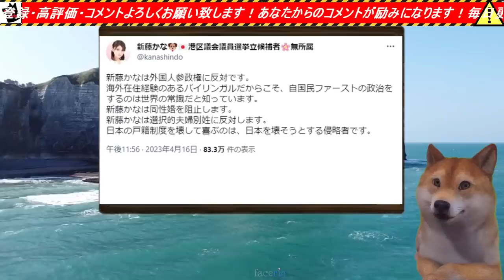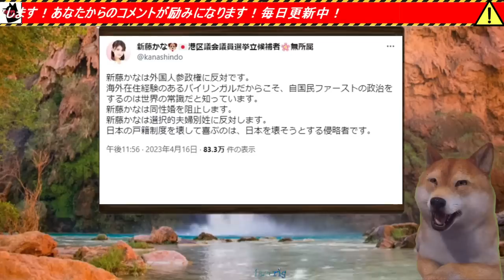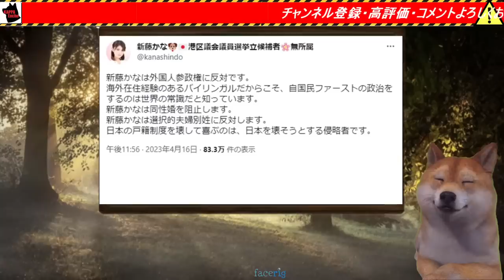【港区議選】新藤かな候補vsさいき陽平候補！多様性議論が激化！一方、日本の女性議員比率9.7％、世界190か国中168位！えりアルフィア氏が指摘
【ゆっくりブチキレＫチャンネル】⇐カッパえんちょープロデュースのゆっくり解説韓国系チャンネルです！

※【サロンの解約方法】※

トップページ右上のアカウントメニューから「Manage Subscriptions」を選択

解約したい講座の「Cancel」ボタンをクリックする。
アクションの部分に「Cancel」のボタンが消えていると決済が停止できています。また、管理画面を開き直したときにコース名そのものが消えていれば成功です。

上記解約方法でも解約処理できない、やり方がどうしても分からないという方は、teachable運営に問い合わせして下さい。
私の方で1件ずつ勝手に解約処理とか出来ませんので。

クレジットの決済処理停止についても同様です、私の方では何もできません。
お手数おかけしますが、サロン運営会社teachableとクレジット会社にご自身で連絡してください、よろしくお願いしますm(__)m